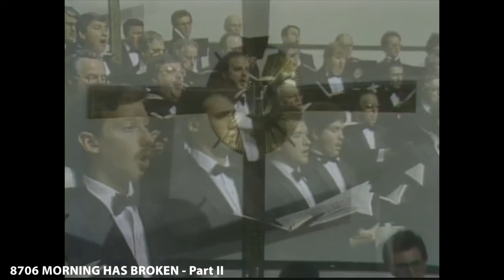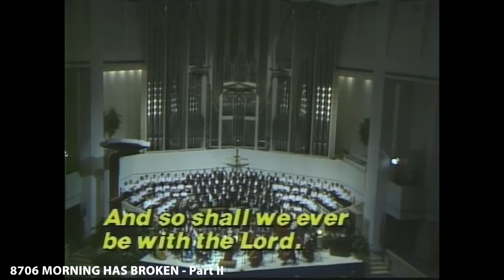MORNING HAS BROKEN - Part II (The Joy of Music with Diane Bish)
8706 MORNING HAS BROKEN - Part II revised  Continuation of Diane Bish's Symphony of Hymns with Florida Symphony Orchestra, Coral Ridge Church Choir, organ, Dr. D. James Kennedy as narrator, with Diane Bish conducting